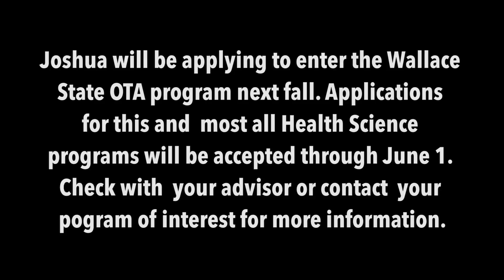Joshua Holmes - Future WSCC OTA student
Wallace State student Joshua Holmes shares his reason for wanting to become an occupational therapy assistant.